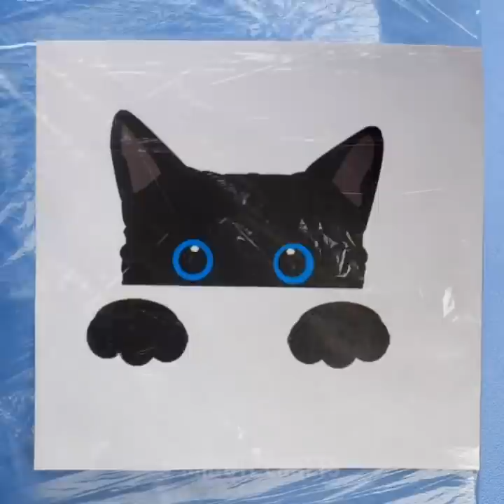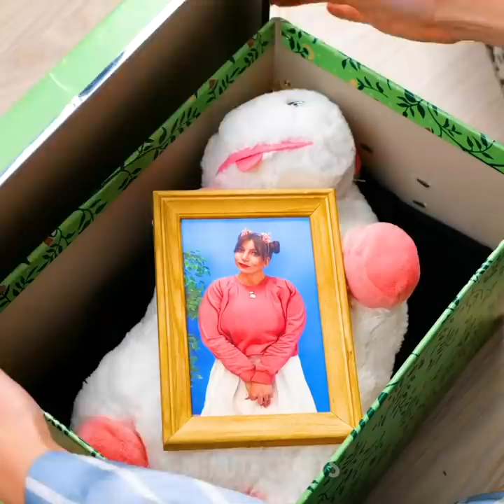How To Transform Your Ordinary Clothes || Stylish Decoration Ideas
Your clothes no longer fit your current style? If you want to change your style but don't want to spend a lot of money buying new clothes, we invite you to use these DIY clothing decoration hacks, so you can give any piece you have a second life. Transform your entire closet or just the clothes that you no longer use. This time you can make new designs quickly and using simple materials.

In this video, we will show you how to transform your ordinary clothes into an extra special look. You will learn many ways to dye your shirts to give them a new style. Create your own designs and even add exceptional glitter touches to your shirts. You can even make exciting shapes using glue and your favorite colors. You can even use bleach to draw. So get ready, go get some jeans or t-shirts, because we are about to start.

TIMESTAMPS:
03:26 - Glitter sweatshirt
04:35 - Bird design
06:38 - Sticker for t-shirts
08:23 - Draw the sky on your jeans
10:25 - Decoration with clips